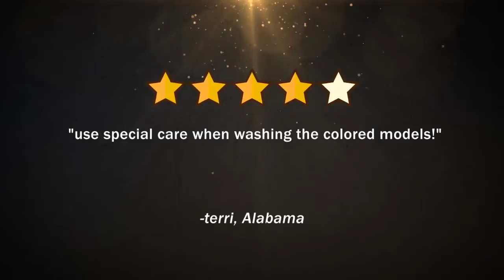Juzo Soft Model 2001AD - Knee High 20-30mmHg - II Short Whi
Juzo Soft Model 2001AD -  Knee High 20-30mmHg - II Short White Full Foot